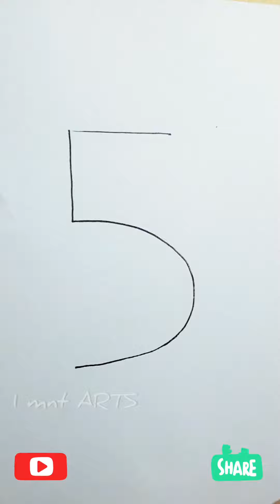how to draw camel easy.5 turns to camel.drawing from numbers.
HI, HELLO WELCOME TO 1 MNT ARTS –ANY BODY CAN DRAW EASILY
Hi, WARM WELCOME & THANKS FOR VISITING 1 mnt ARTS

Our channel is about HOW TO DRAW. We cover lots of cool stuff such as DRAWING TRICKS, CELEBRITY DRAWINGS, NUMBERTOONS, WORDTOONS, LETTERTOONS, CARTOONS, CURRENT AFFAIRS  DRAWINGS, POSTER MAKING  etc !!!